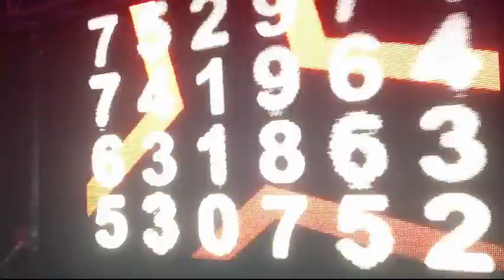Sonik @ Moresnet 2013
Sonik on tour 2013 @ Moresnet ( Eupen )